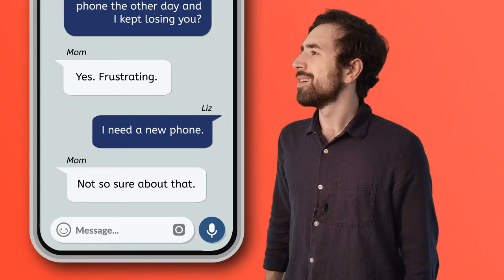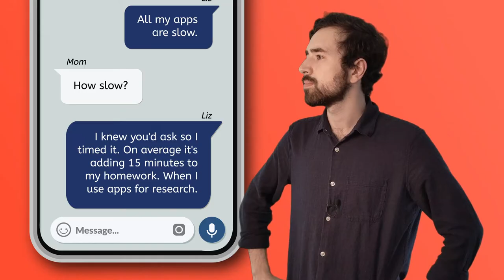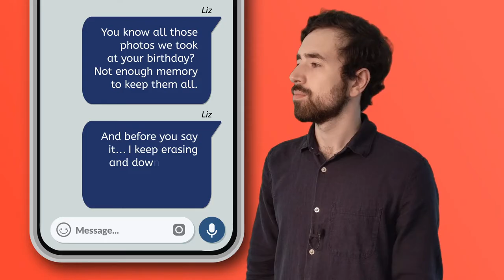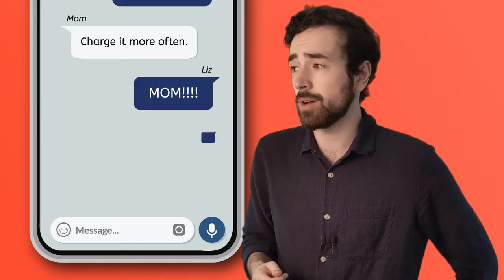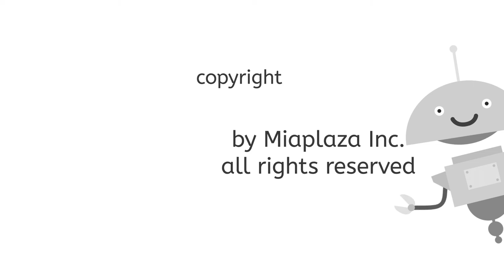Claims and Counterclaims - Literary Analysis for Teens!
Learn to identify and analyze claims, evidence, reasoning, and counterclaims provided within argumentative text structures!